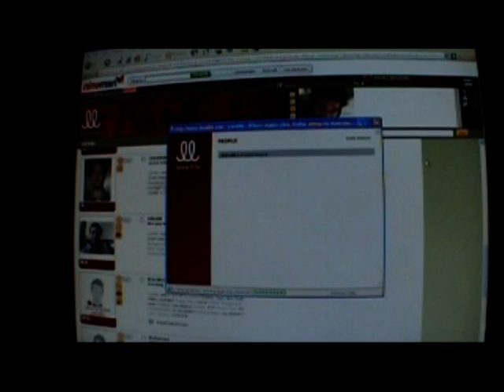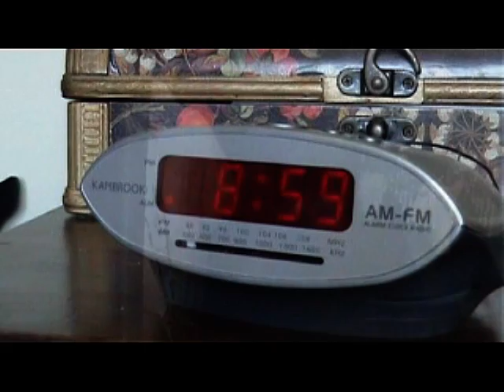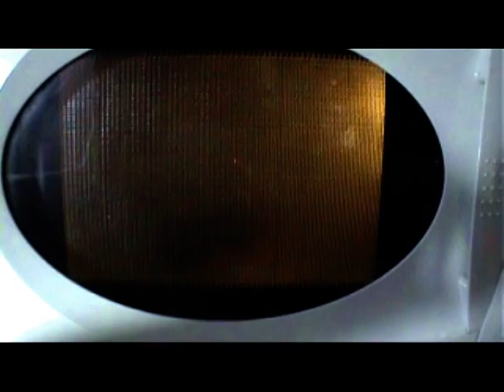Gladdly Wrapped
I made this video for my HSC drama project in grade 12, back in 2006. Mum and I had the time of our lives filming this. I will miss her forever.